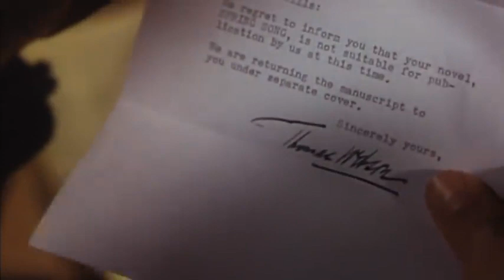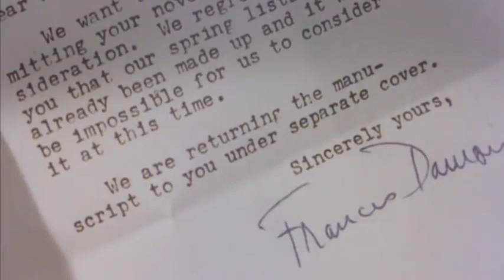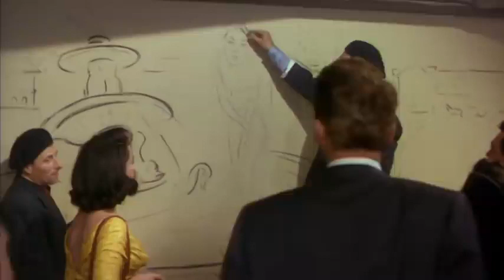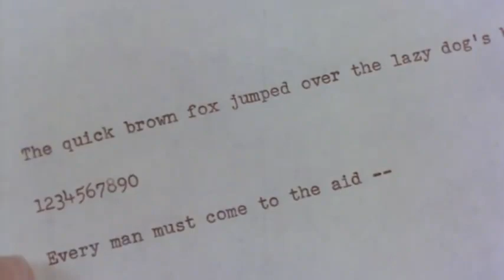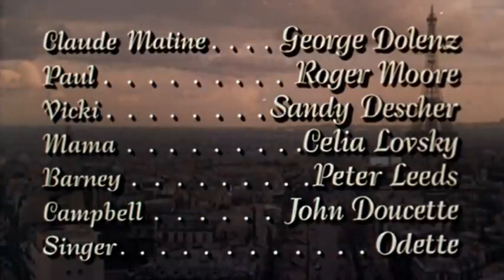Фильм Последний раз, когда я видел Париж (The Last Time I Saw Paris 1954) Мелодрама, Драма.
По рассказу Ф. Скотта Фицджеральда "Возвращение в Вавилон". Послевоенный Париж. Хелен выходит замуж за американского репортера Чарльза, у них рождается дочка Вики. Они живут на широкую ногу, хотя работает один Чарльз и денег остро не хватает. Чарльз помимо работы в редакции трудится дома над романами, но их не печатают, и молодой человек впадает в депрессию...